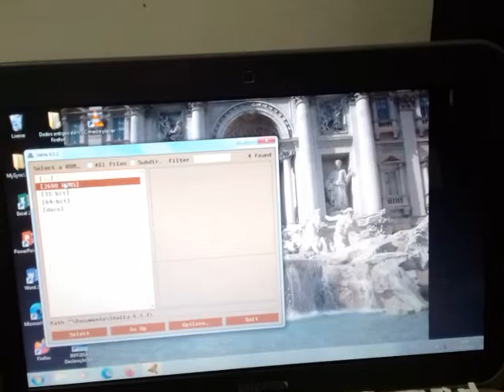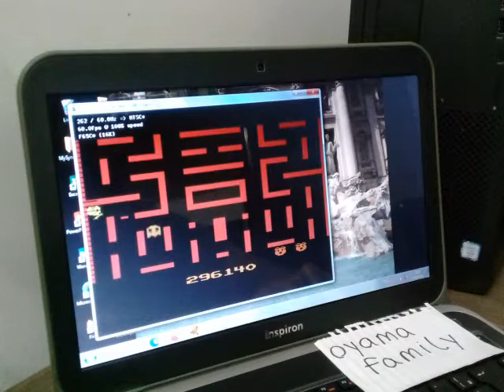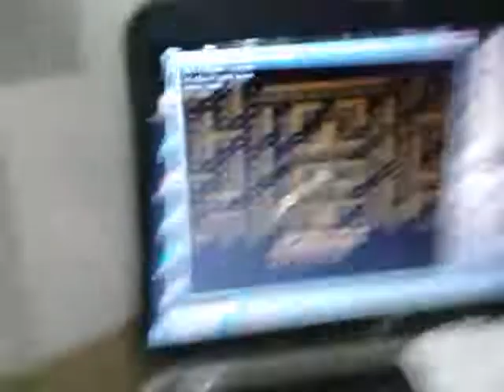2600 EMU Jr Pacman 2 Ghosts and Balloon 333640 pts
Platform Atari 2600 on Stella Emulator (Keyboard and NTSC region)
Balloon and 2 ghosts - Score: 333,640